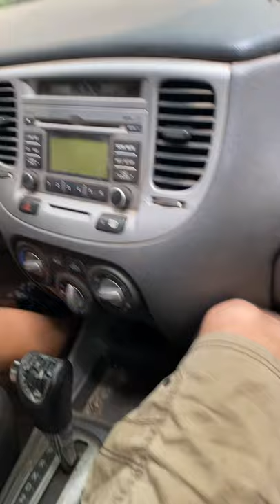Action packed beater car video